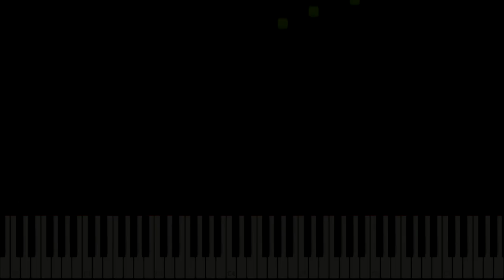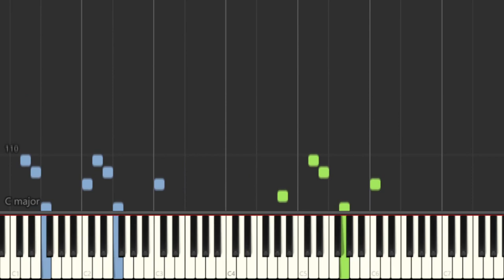♪ Lust Sin Piano Tutorial (Jin ジン＝キサラギ)) BlazBlue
This is a piano tutorial of Jin's theme "Lust Sin". You can see my BlazBlue piano MIDI inputs on screen thanks to Synthesia andlearn how to play Jin's theme for yourself. If you would like sheet music I do share them with my Patreons as a thank you.

Go watch The Piano Hand perform Lust Sin!

You can find the mp3 in my Google Drive